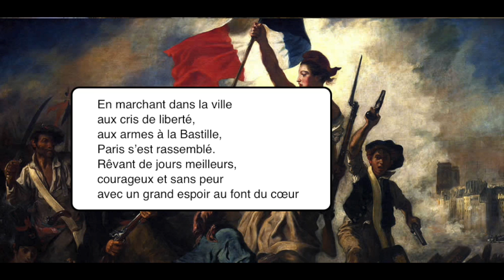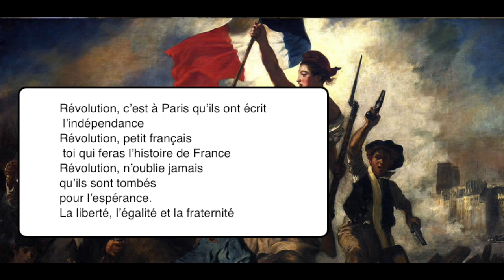Révolution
Cette vidéo traite de Revolution - Chantal Goya